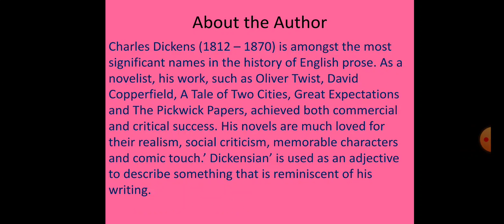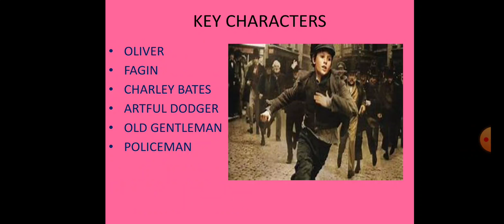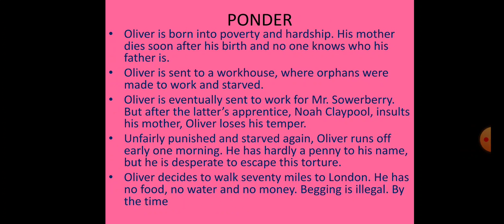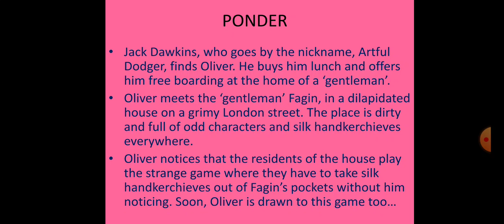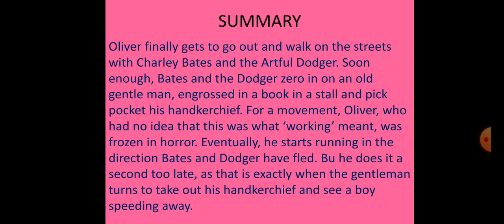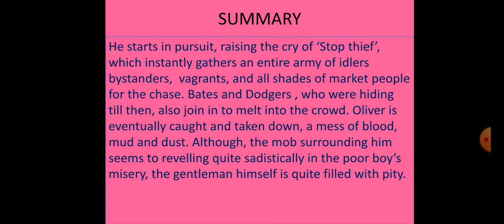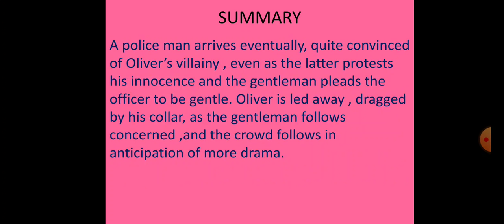Std VI English Stepping Out Ms Gunjan